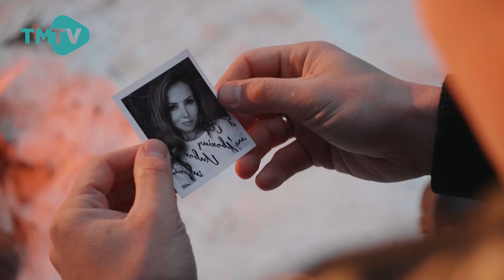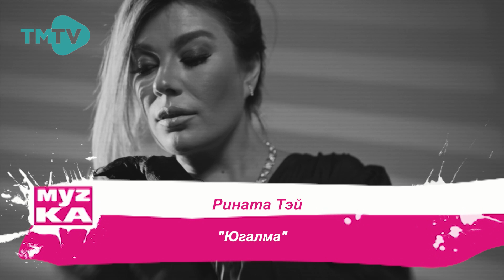Музыкаль Каймак / ГЛАВНЫЙ ХИТ-ПАРАД татарской эстрады (03.02.23)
Алып баручы: Гөлназ Сәфәрова